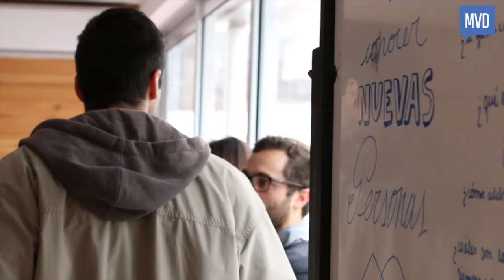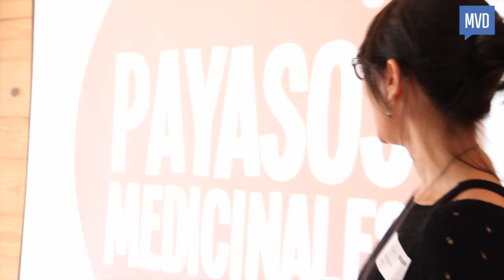Ma. Eugenia Panizza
Ma. Eugenia Panizza at CreativeMornings Montevideo, September 2015. Free events like this one are hosted every month in dozens of cities. Discover hundreds of talks from the world's creative community